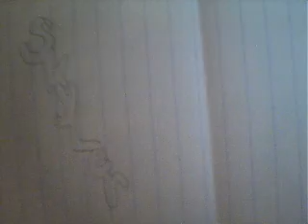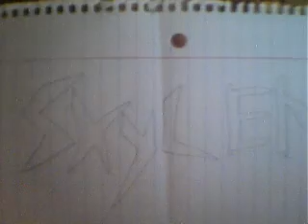fumansu42's Webcam Video Art kinda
fumansu42's Webcam Video from January 18, 2012 03:26 PM